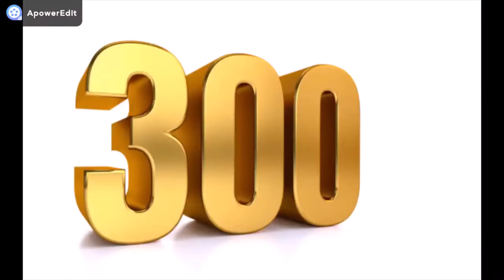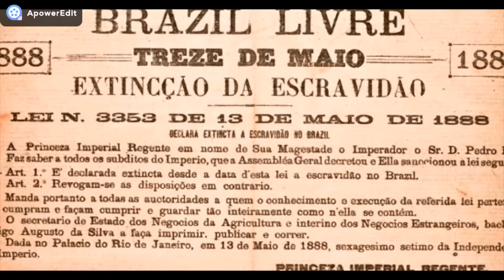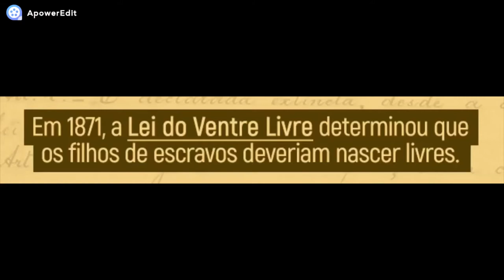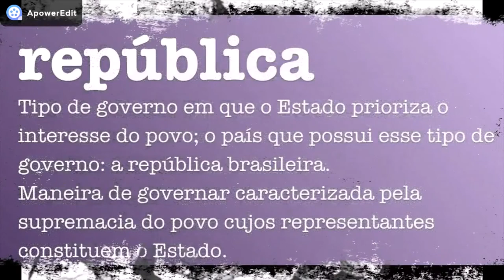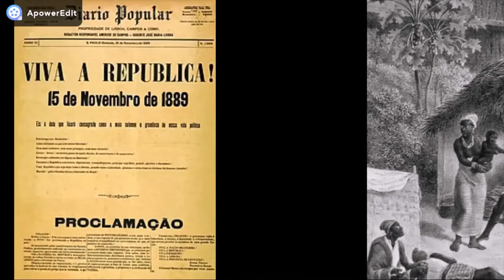LEI ÁUREA - HISTÓRIA EM MINUTOS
HISTÓRIA EM MIUTOS - LEI ÁUREA